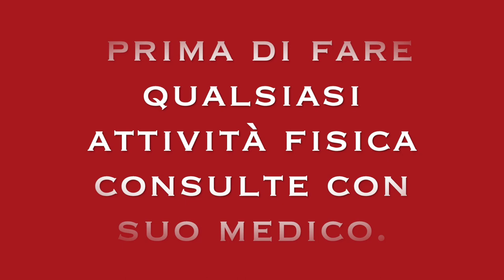ALLENAMENTO A CASA GAMBE E GLUTEI FORTI TONICI SU LO STEP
Ciao amici oggi condivido con voi queste allenamento su lo step per tonificare le gambe e glutei con 4 esercizi.

4 esercizi per tonificare il glutei e gambe.

allenamento efficace per diventare sodo il glutei e gambe.

gambe glutei sodo con il step 4 esercizi.